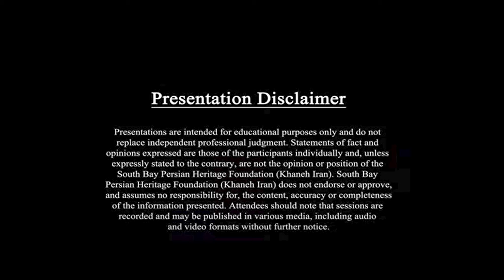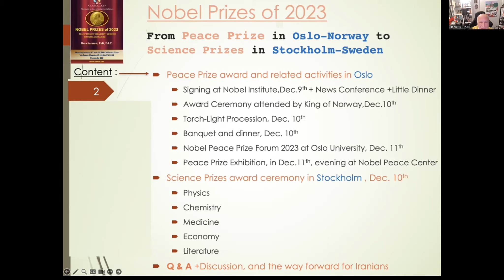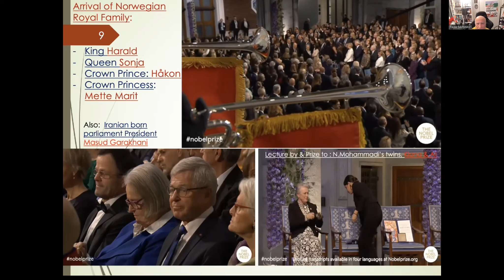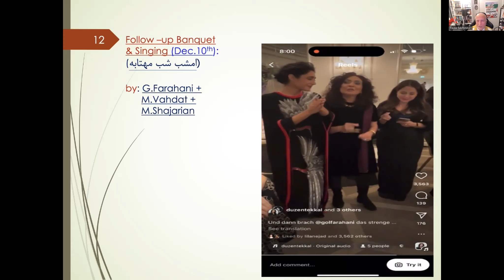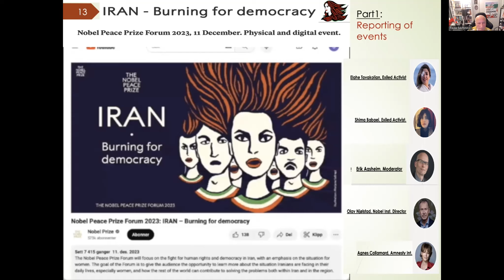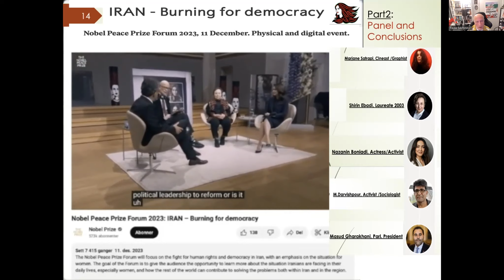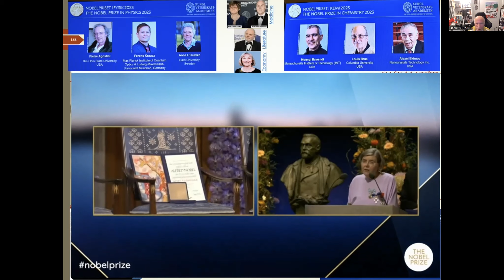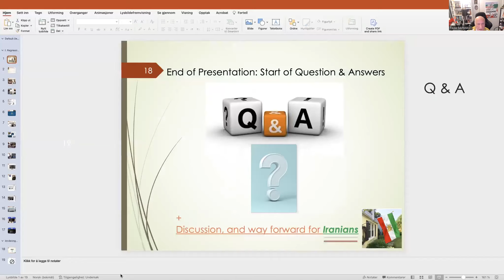Nobel Prizes of 2023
'Nobel Prizes of 2023' - by Reza Sarmast, PhD